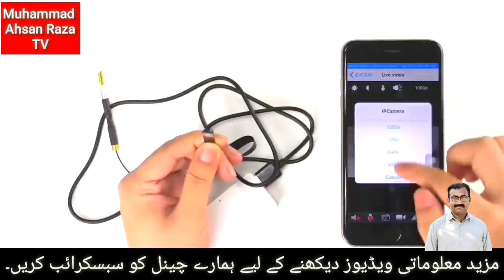A Hidden Camera Used To Improve Security |Fredi Hd Mini Wifi|Muhammad Ahsan Raza TV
In this video I will tell you about Fredi Hd wifi hidden camera.A Camera Which has many Possitive Purposes.
FREDI HD MINI WIFI A HIDDEN CAMERA HAI JO K BOHAT SAY HIDDEN POSSITIVE KAM KARNAY MAIN HELPFUL SABIT HOTA HAI.

FREDI Hidden Spy Camera, 1080P HD Mini Wireless WiFi Small Nanny Cam with Night Vision, Motion Detection, Loop Recording, Flexible Magnetic Bracket for Home and Office - Work with iOS Android PC
FREDI HIDDEN CAMERA for YOU. FREDI aims to be the best choice of your surveillance guards. Hope you would enjoy.

This Mini camera does not need code and label to set up.
Please Note:
1. Charge the camera for 2-3 hours before using it the first time. (Built-in Battery 800mah, last for 4 hours or so)

3. Set the wifi connection by the app. If it can't work, please reset it and follow the manual to connect it again. This hidden camera only supports 2.4Ghz WiFi, 5Ghz WiFi cannot be supported. 2.4GHz is better for covering more distances and 5.0GHz is typically better speed. Most routers have both these two frequencies, you simply choose your 2.4GHz network to finish connection. This FREDI mini camera is the top of the line photo, video recording tool.